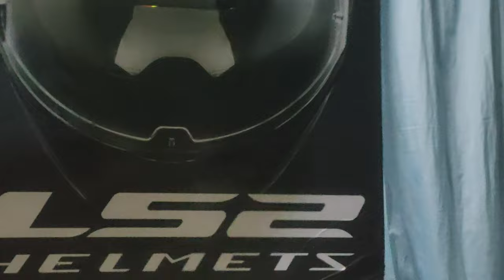RAFFLE PRIZES AND MY NEW UNBOXING LS2 STORM SERIES HELMET!!...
UNBOXING LS2 STORM SERIES HELMET AND RAFFLE PRIZES!!...